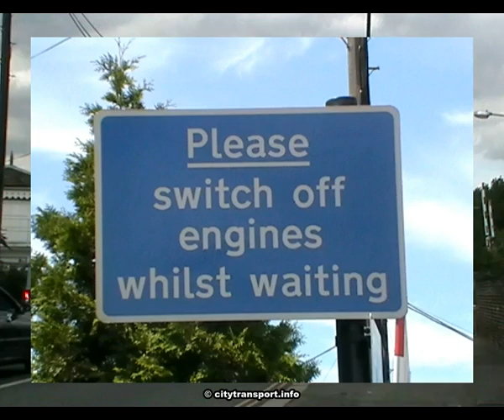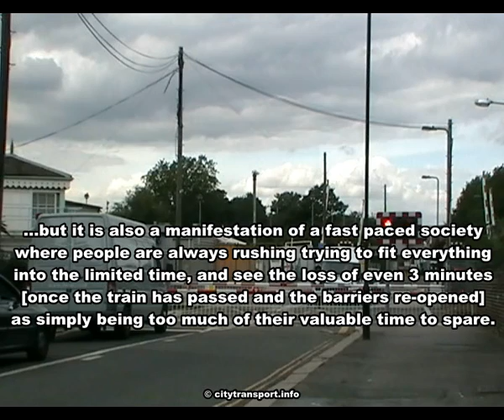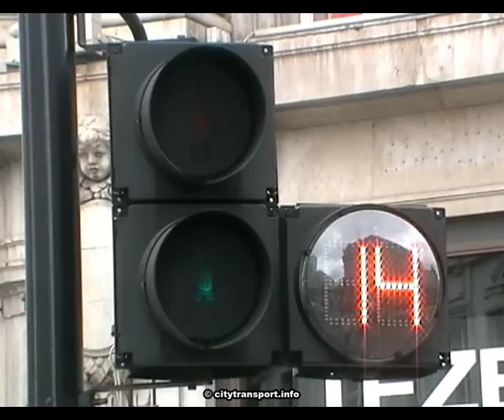Bollo Lane Level Crossings Contrasts.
A film showing several level crossings on Bollo Lane, Acton, west London...

Of course being level crossings we also see much road traffic, including some buses.

Other scenes include the signal box next to one of the crossings and a disused bridge abutment from the former District Line South Acton branch.

Although not the aim when filming, we see several examples of road users jumping the wig-wag red flashing lights, and even a pedal cyclist dodging the barriers as they lower! Not mentioned in the film is that a few months prior to when this film was made a bus driver was prosecuted for doing this - in this case the media reports talked of the back of the bus being hit and damaged by one of the barriers as they lowered.

Road users jumping level crossings is not solely a British phenomena - its everywhere. Some people see it as a challenge to 'get across' before the barriers lower, others are just in a hurry and don't want to spend the time waiting.

The video addresses this issue and suggests a couple of things which can be done to try to mitigate the issues

Filmed in the 1990's, 2010 and 2011